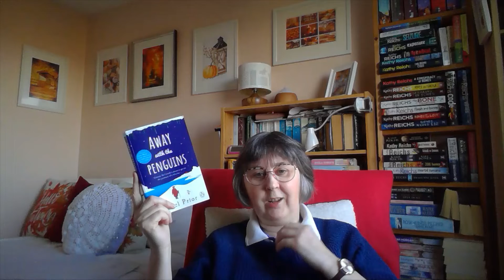My Weekend Reading Plans 11th -13th November 2022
Books mentioned: -
Taste by Stanley Tucci
Away with the Penguins by Hazel Prior
Bookclubbed to Death by V.M.Burns
The Bookshop at the Corner by Jenny Colgan